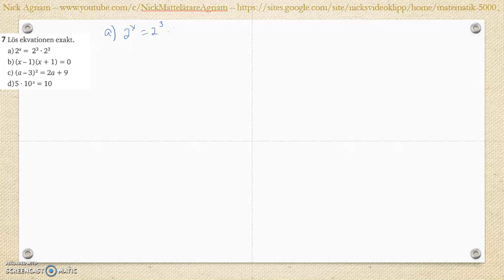Matematik 5000 Ma 2b Kapitel 2 Algebra och ickelinjära funktioner Blandade övningar 1-2 - 7